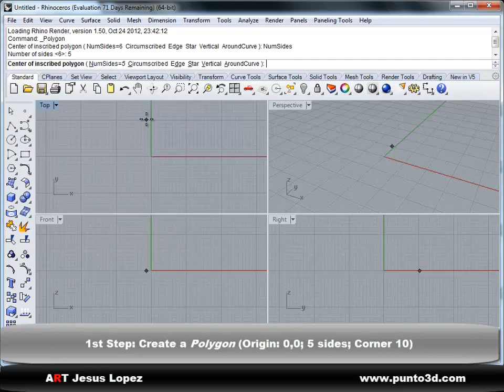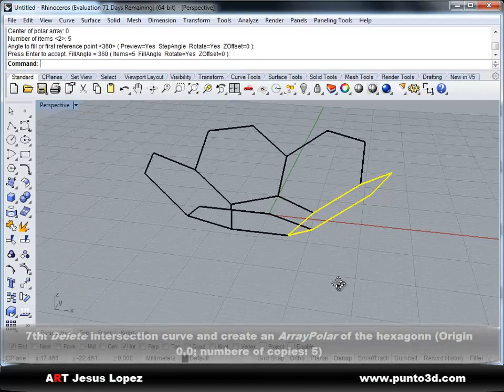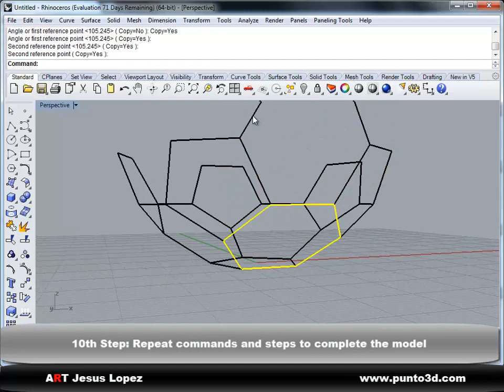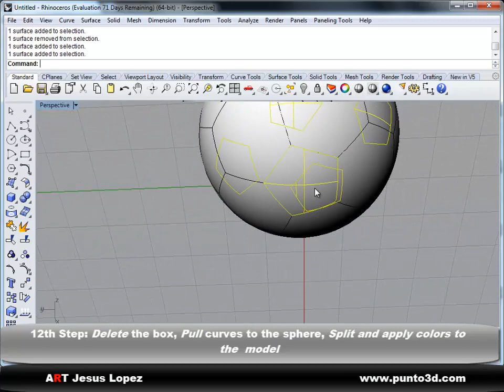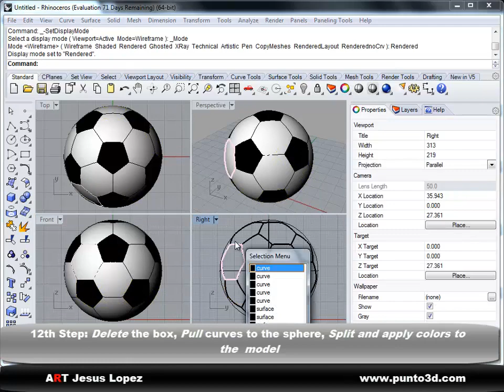SoccerBall Rhino3D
Entrenamiento y Distribuidor Autorizado Rhinoceros